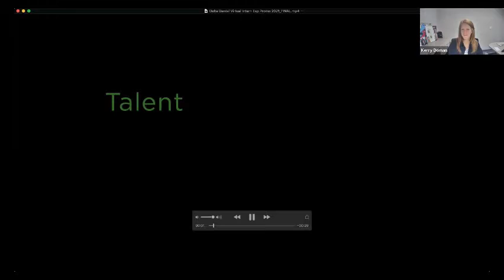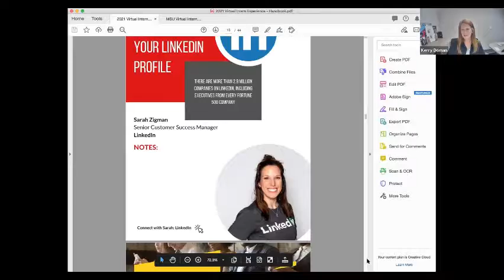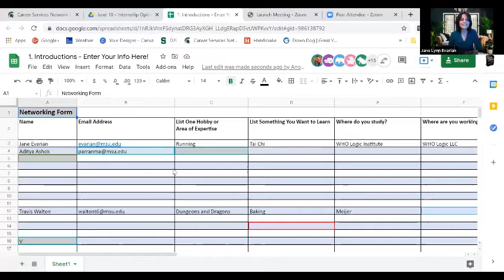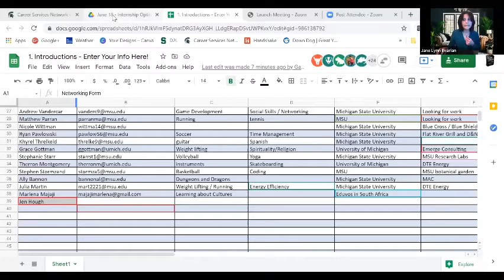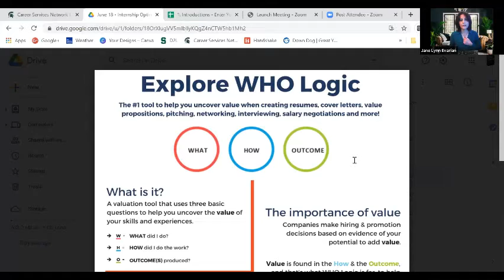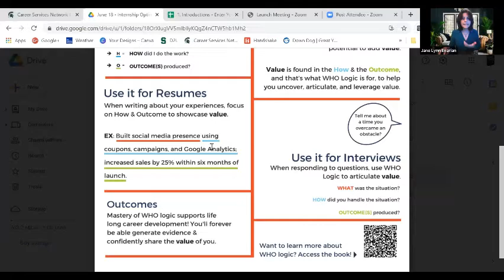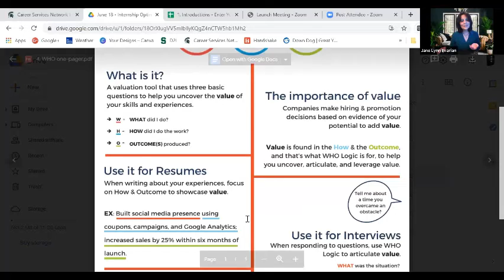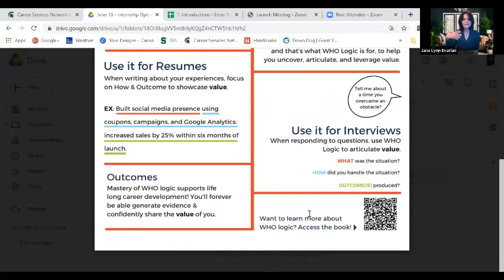INTERNSHIP OPTIMIZATION + NETWORKING SESSION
On select Fridays, we’ll gather together in a breakout setting where interns can engage directly with each other, with our hosts + mentors, and with the topics at hand. This Friday, we’re discussing best practices in translating your summer internship into a job offer + opportunity.

Host: Michigan State Career Services

The Virtual Intern Experience delivers a curriculum of FREE digital learning, professional development, and networking with some of the world’s top brands, executive leaders, professional athletes and industry experts to prepare our next generation for the workplace.